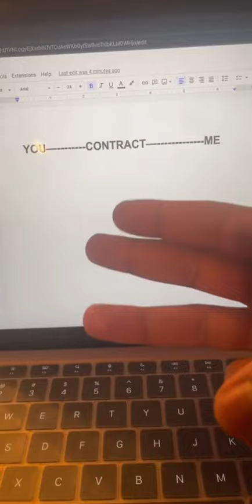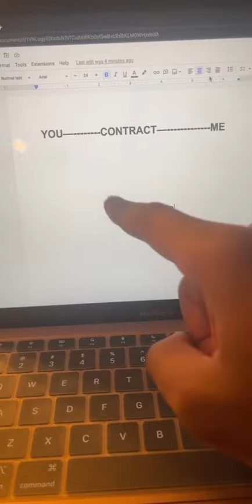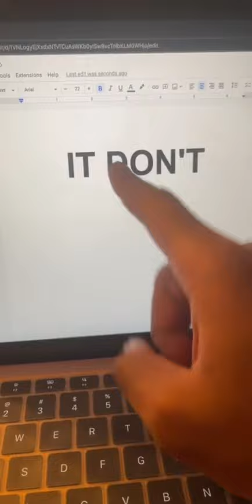STOP PAYING COLLECTIONS(Here’s why)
Click the link below to reach out to my team and I for credit restoration services via Instagram, Facebook, Email or by Phone Number!